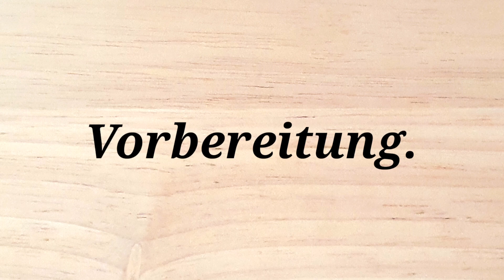✨️🧀 Parmesanschälchen 🧀✨️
Hallo Zusammen,

hier eine Kleinigkeit die sehr schnell zubereitet ist und immer gut ankommt.

Rezpet:
50g Parmigiano Reggiano
oder günstiger mit..
20g Parmigiano Reggiano & 30g Emmentaler
Gewürze sind optional und lediglich als kleine Prise zu empfehlen.

Zubereitung:
-Die Pfanne auf die erste Stufe stellen und gleich den Käse verteilen
 dann sofort auf die 2 Stufe erhöhen. Keine starke Hitze verwenden!
-Bedenke die Backzeit zwischen 2-3 Minuten, überbackener Käse bricht und lässt sich nicht formen.
Ergebnis im Video / Backzeit von insgesamt 2:35 Minuten.

Ich wünsche gutes Gelingen
GA Rezeptideen